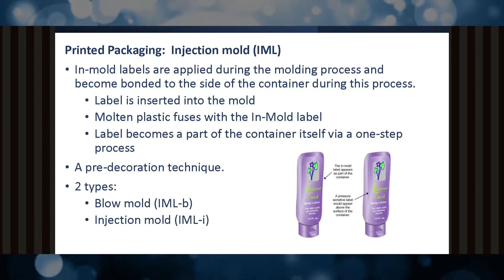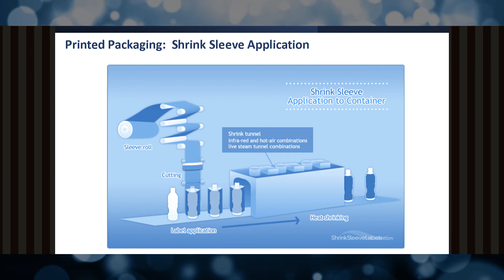2022 QCS Outstanding Marketing Award Finalists (Supply Partner) -Source Wurx, Oconomowo, WI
The supply partner finalists in this year’s Integrated Marketing Campaign include  Source Wurx – Oconomowoc, Wisconsin - for their "QCS Navigating the Complexities of Printed Packaging” campaign.